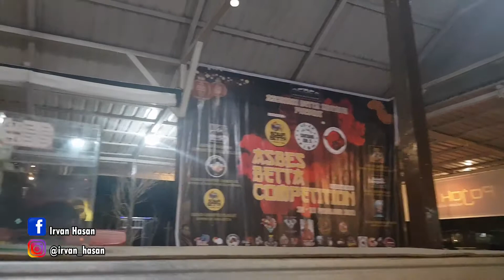Kompetisi IKAN CUPANG Di Kota Sintang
Assalamu'alaikum Wr.Wb.
Hai teman-teman! Dalam video kali ini, saya ingin menunjukkan video Lomba Ikan Cupang yang bernama ASBES BETTA COMPETITION, di Kota Sintang, tepatnya di Teras Kota Resto Sintang.

Terima Kasih

Irvan Hasan